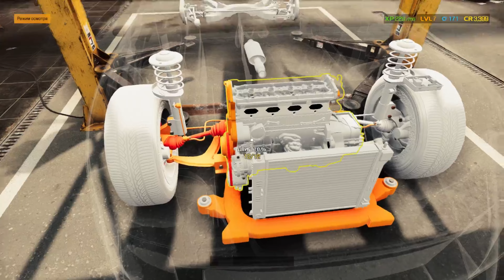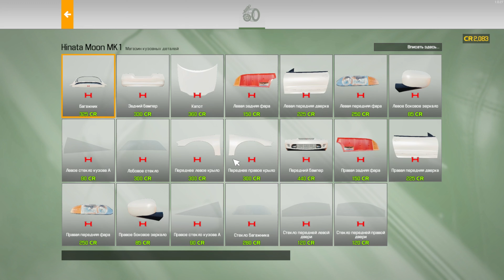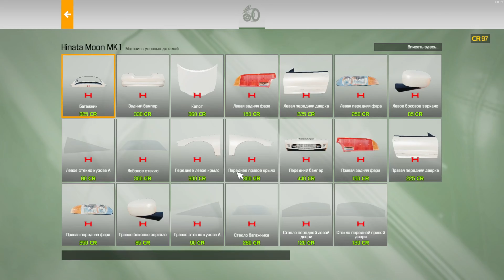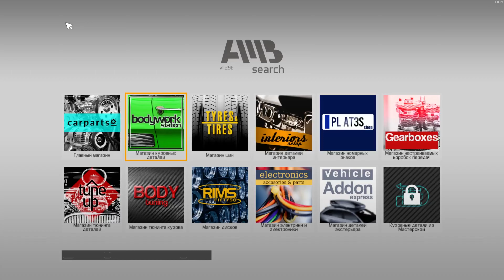ПРОХОЖДЕНИЕ 5 Car Mechanic Simulator 2021🏎️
☢‼КОНКУРС‼☢
Розыгрыш ключа от игры Car Mechanic Simulator 2021 в STEAM
☢‼‼ПРАВИЛА‼‼☢
3. ЛЮБОЙ КОММЕНТАРИЙ КАСАЕМО КОНТЕНТА НА КАНАЛЕ, "ПРЕДЛОЖЕНИЯ" "ШУТКА"  И "ТД"
☢РОЗЫГРЫШ В ПРЯМОМ ЭФИРЕ☢

Так же если Вам не трудно вы для помощи в развитии канала можете запустить все видео с канала, выключить  звук, для того что бы просмотры на роликах росли и ЮТУб рекомендовал мои видео к просмотру другим, Огромное Вам спасибо!!